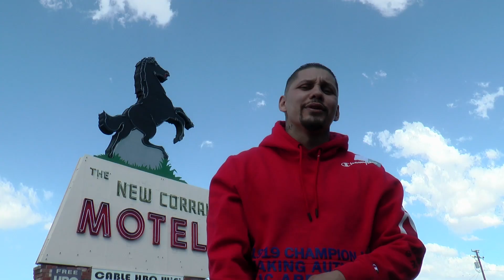Compton Carlos - Broken Promises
Compton Carlos - Broken Promises Music Video